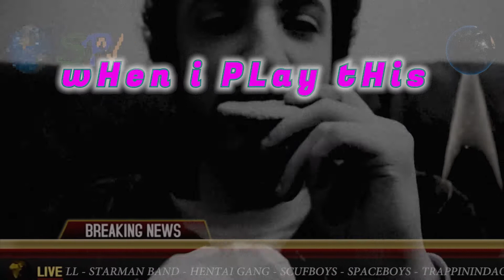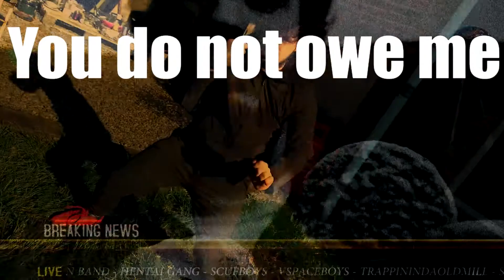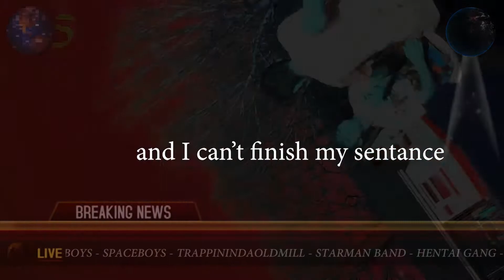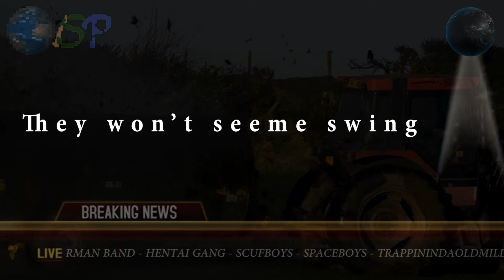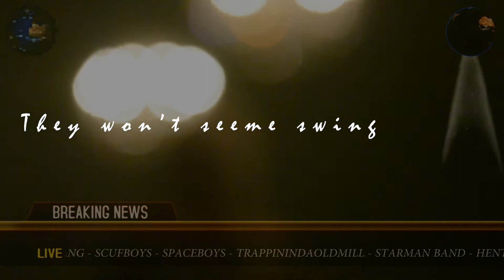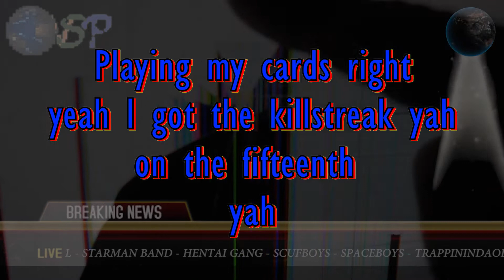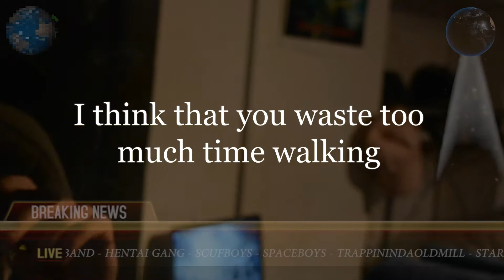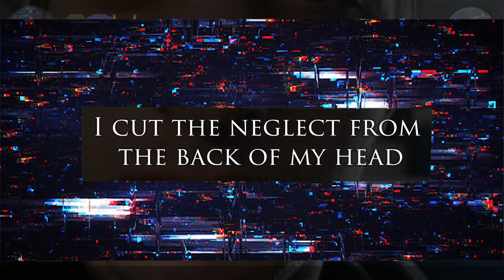trappinindaoldmill mixtape lyric video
Long awaited anticipated best selling album mixtape lyric video